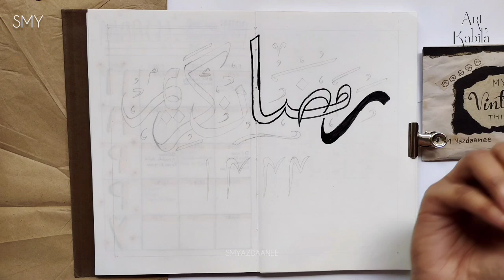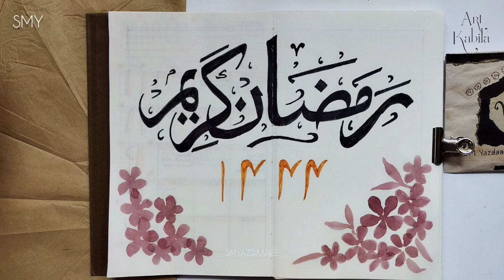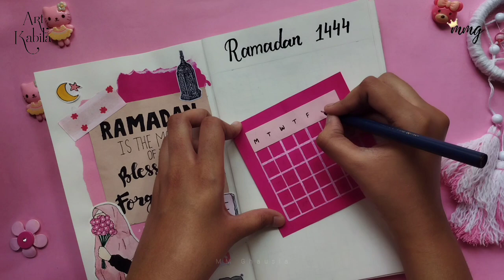How to make Ramadan Planner 2023 • How to complete Quran in Ramadan 💖🌸 • Art Kabila